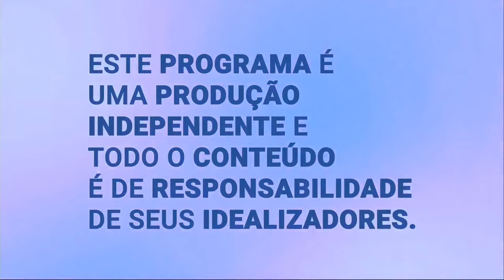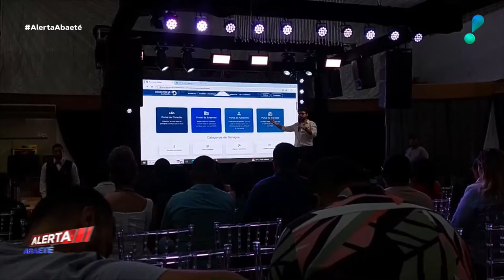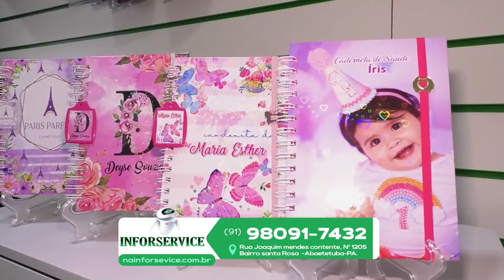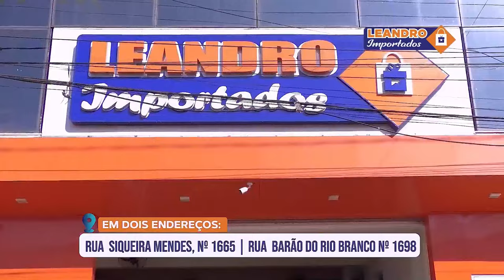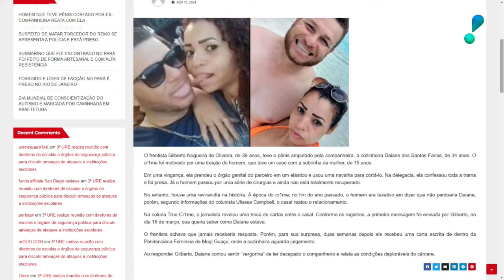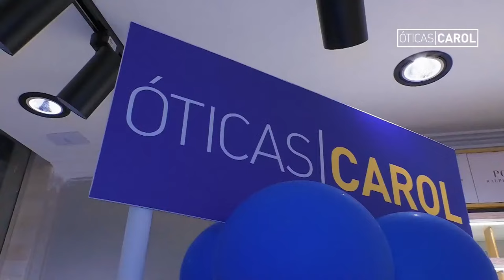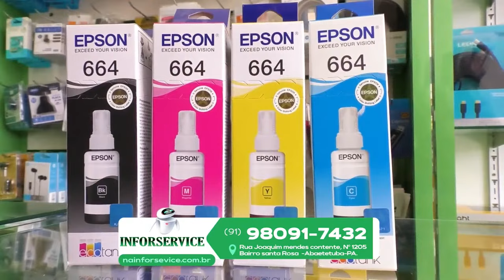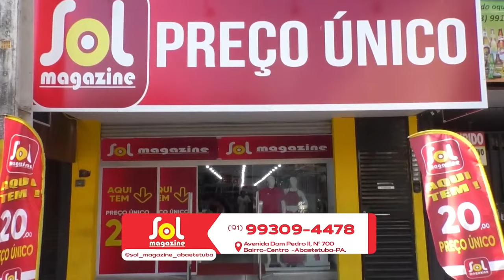JORNAL ALERTA ABAETÉ 10 DE ABRIL DE 2024